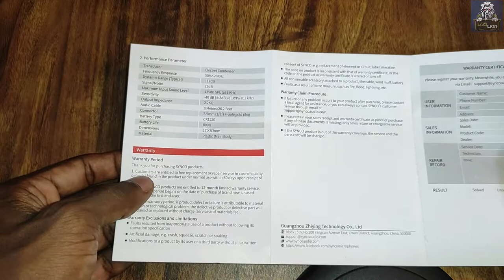මිල අඩු සුපිරි HIGH QUALITY MIC SYNCOLav-S8mic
Brand                                           SYNCO
Connectivity Technology          Auxiliary
Connector Type                          3.5 mm Jack
Compatible Devices                  Personal Computer, Camera
Color                                            Black
Polar Pattern                              Omnidirectional
Audio Sensitivity                        75 dB
Impedance                                  2.2 Kiloohms
Microphone Form Factor          Lavalier
Maximum Input Sound Level:  135dB SPL (at 1 KHz)
Audio Cable:                               8 Meters/26.2 Feet
Battery Type:                              CR1220
 Battery Life:                               800H

1 * Microphone
1 * Button Cell
1 * Wind Muff
1 * Tie Clip
1 * Carrying Bag